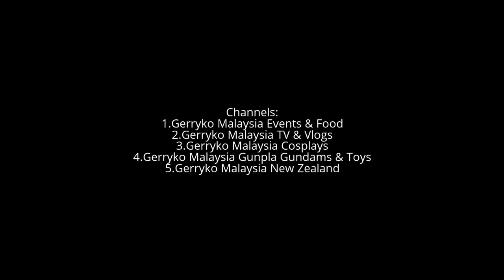Beauty in Slow MOTION, Moving Portraits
Malaysian Models Assembled, Moving Portraits